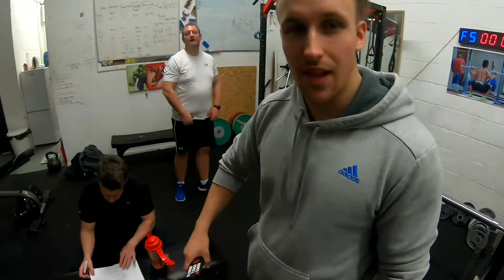Wimbledon Strength Club Valentine's Day Vlog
Lessons4life247: From Pakistan to Hyde Park, bringing you thought provoking debate and Discussion.